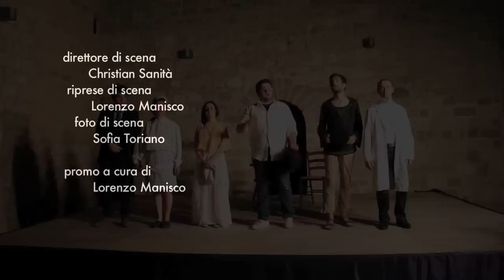IL PUZZLE MANCANTE regia di Giulio Neglia, con la COMPAGNIA TEATRALE SALENZIA [PROMO]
Atti unici: Eduardo De Filippo, Totò, Salvatore Magno, Dino Verde.

Una Produzione
Associazione Culturale "Salenzia" & Compagnia Teatrale Salenzia

con
GIULIO NEGLIA
ALESSANDRA BORTONE
FRANCESCO CAPOCCIA
ANTONIO PERROTTA
ANGELO NUNZELLA
MARIARITA METRANGOLO

direttore di scena
CHRISTIAN SANITA'

riprese di scena
LORENZO MANISCO

foto di scena
SOFIA TORIANO

Promo a cura di Lorenzo Manisco